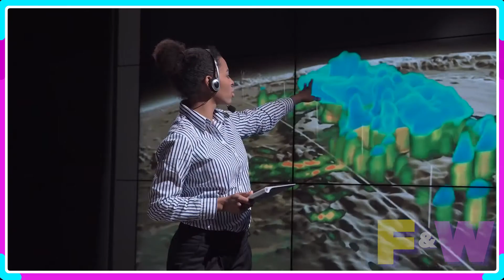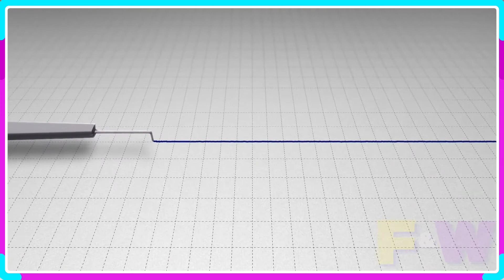If These 13 Moments Weren't Caught on Camera, No One Would Believe It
# Fail&win

10 Moments You Wouldn't Believe If They Weren't Recorded!

Every day something strange happens to us, sometimes it's so frequent, or so insignificant that you might not notice it. But some moments are so insane that we need pictures and videos to explain what went down. Now get ready to check out some insane moments that if they weren't caught on camera, no one would believe it...